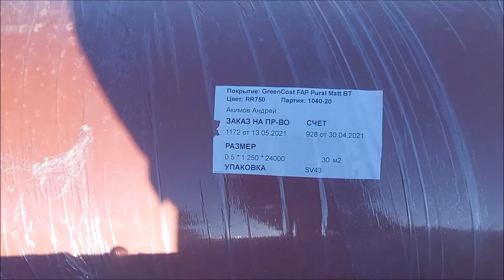Карелия! Фальцевый фасад и фальцевая кровля! 1часть!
1 серия с объекта в Карелии. Фальцевый фасад и фальцевая кровля.
WebMoney
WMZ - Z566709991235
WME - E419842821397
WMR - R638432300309